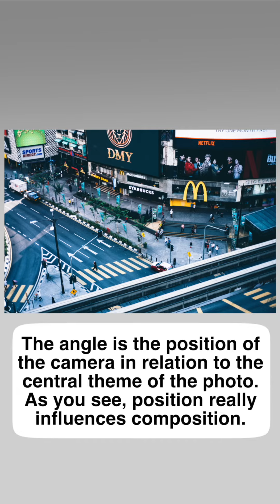Helpful Caring Kind Photography Tips - Color Contrast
Camera angles can be used decisively with each of the shots to help push the idea, concept or emotion that you want to convey at that moment in your photo. Our experts in HCK Group teaches you how in this video.

HCK, we are Helpful, Caring and Kind.